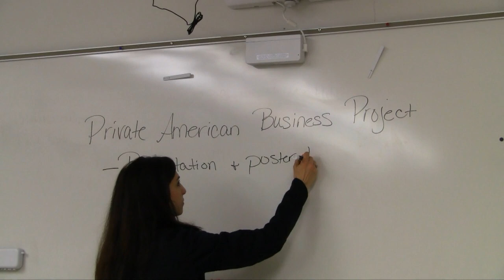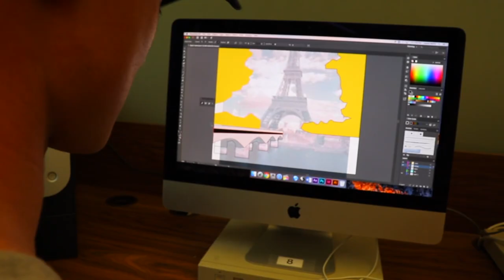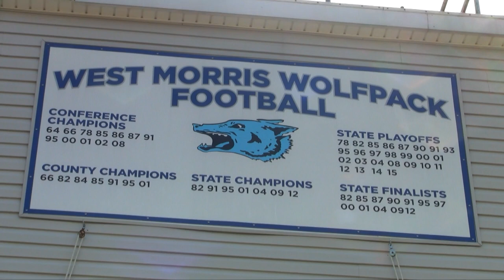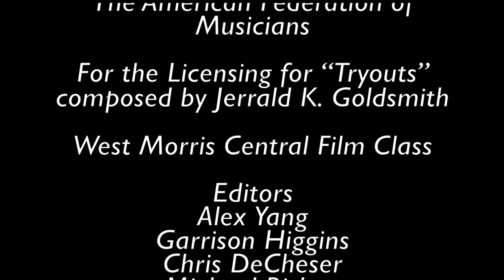Introducing the West Morris Regional High School District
West Morris Regional High School District introductory video.